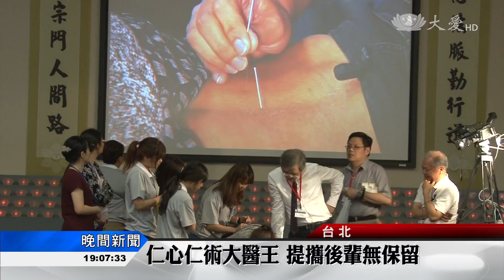西醫轉中醫 精湛醫術拔病苦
從西醫轉中醫，行醫多年的溫崇凱，以現代醫學理論架構，融合中西理論與特長，不但在針灸學上突破創新，也以精湛的醫術，征服許多疑難雜症，解除患者痛苦，也將他的行醫經驗，傳承給年輕學子們。